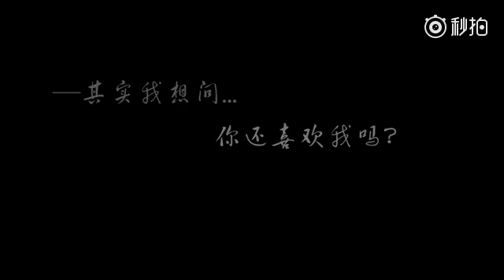[ Đồng Kha ] Vừa đủ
Cre : 虎牙蹭蹭小梨涡